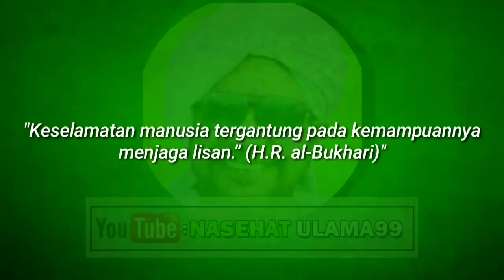Tindakan Sahabat Nabi Jika Rasulullah Dihina.!!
Menghina Nabi shallallahu ‘alaihi wa sallam adalah bagian dari perbuatan haram yang paling besar, pelakunya kafir dan murtad dari Islam sesuai dengan ijma’ para ulama. Baik karena sungguh-sungguh maupun hanya sekedar main-main saja.
"Budayakan nonton video sampai selesai supaya tidak gagal paham."

Fokus saja pada informasi yang disampaikan, jangan fokus pada bagaimana penampilan yang menyampaikan.